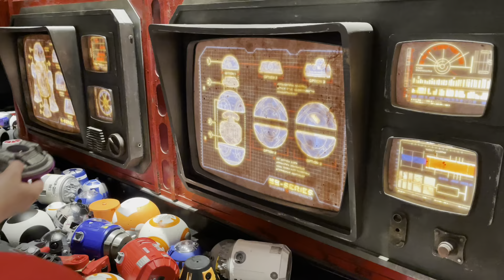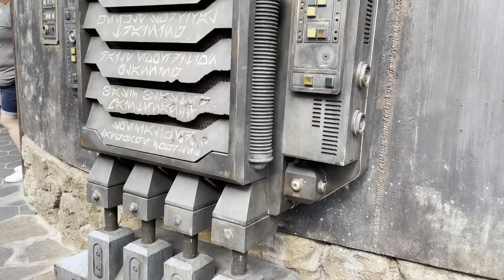Vacation 2022: Disney's Hollywood Studios